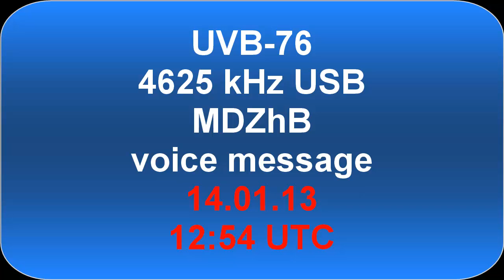UVB-76 4625 kHz USB voice message 14.01.13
via SDR located in Nakhabino, Russia.